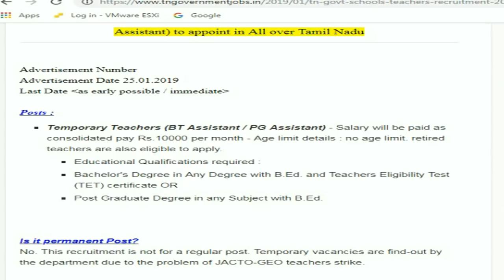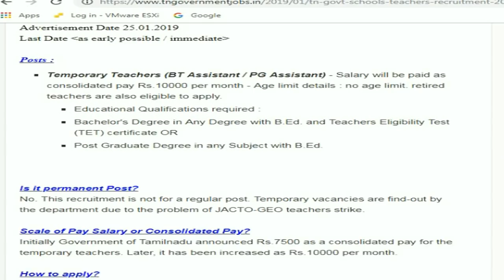TN GOVT SCHOOL TEACHERS RECRUITMENT -2019(TEMP)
This Video About : BT Assistant/pgt

Thanks.